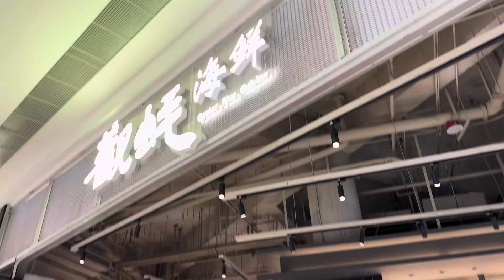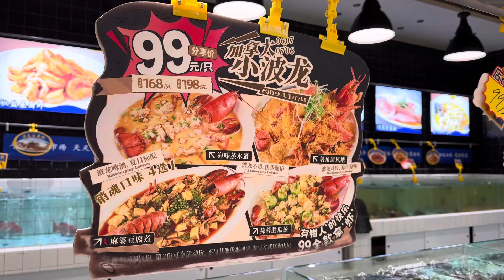《積積周圍食》深圳篇||海岸城|| 观蚝海鲜||深圳探店||全蠔宴|| Cosmetique Dr. Madeleine 嘴唇面包||牛角包